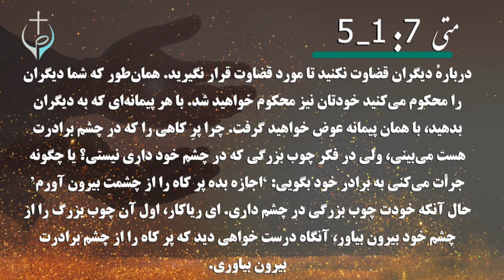محکومیت نظام اسلامی // موضوع داغ در مورد: محمد باقر قالیباف | Keshish Rasoul va Dr.Sahab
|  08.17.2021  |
Title: